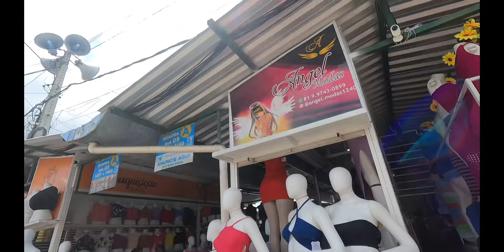FEIRA DA SULANCA FUNDAC CARUARU HOJE! Jan.2024.